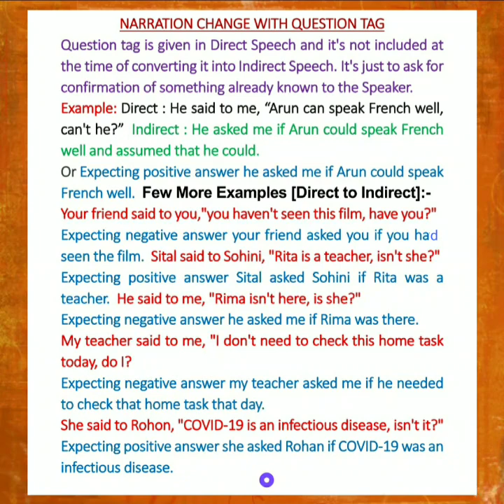Narration Change of Tag Question